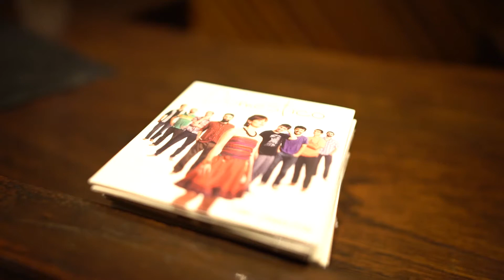Lluvia - Domestico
Domestico en el Honorable consejo deliberante de Moron

3 de Noviembre de 2017